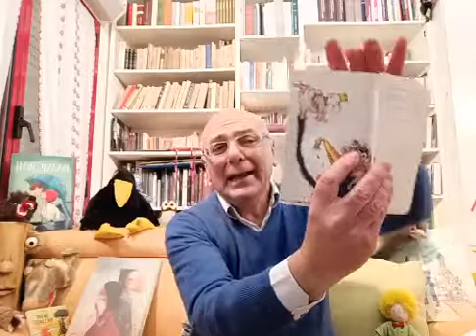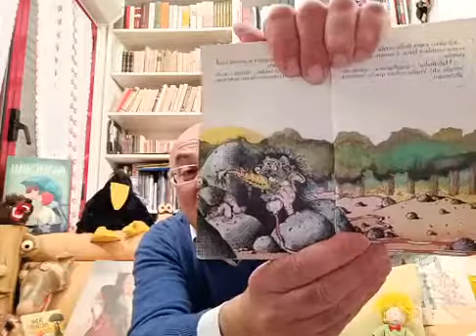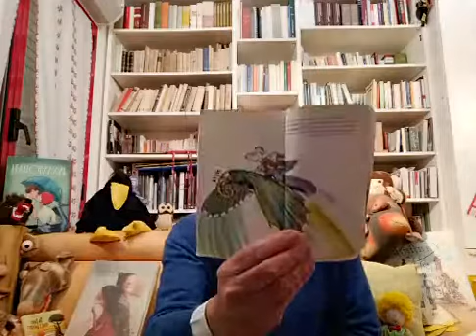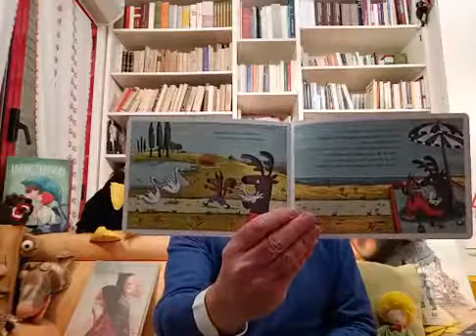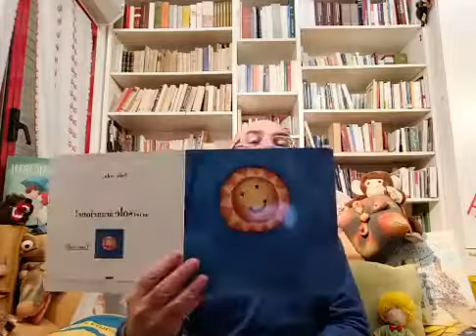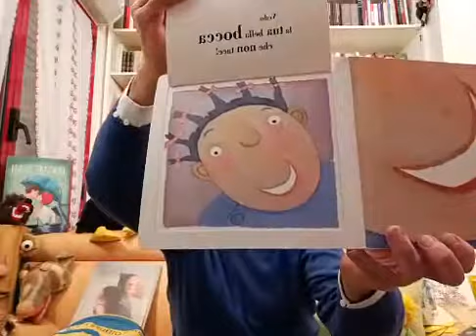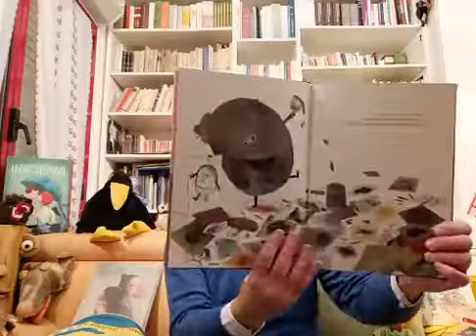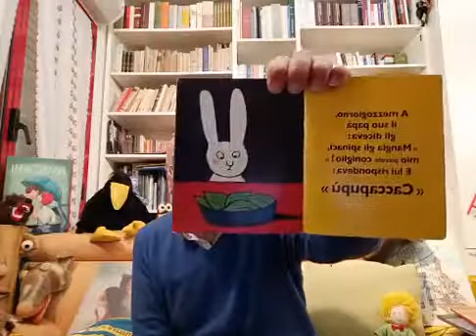Leggiamo? 17 marzo 2020